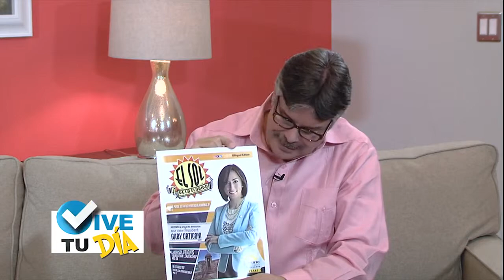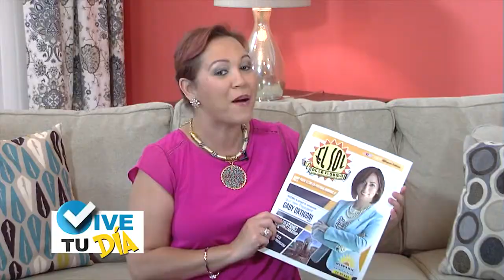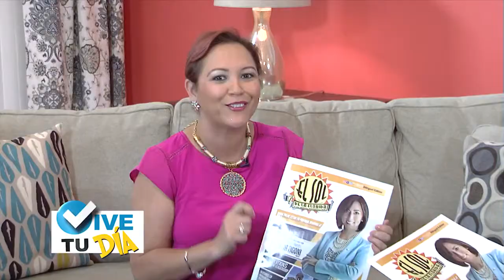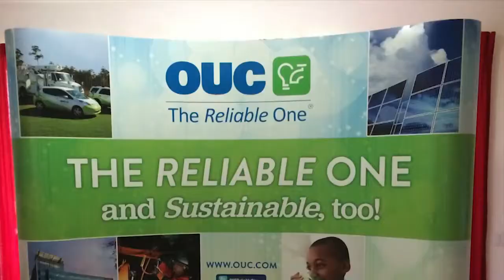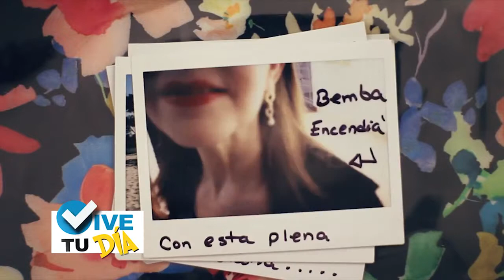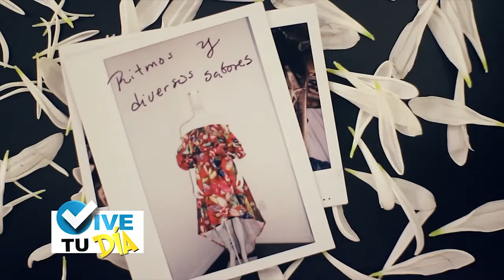24 Prog VTD